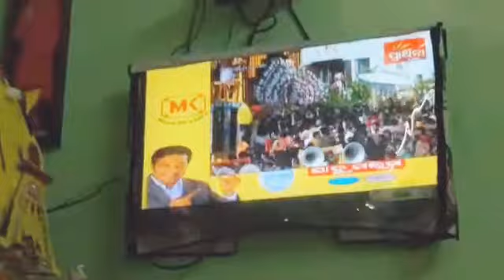How To Make Ratha Yatra At Home Jai Jagannath 🙏🏼🙏🏼Swami.